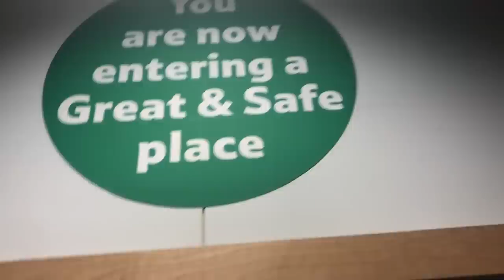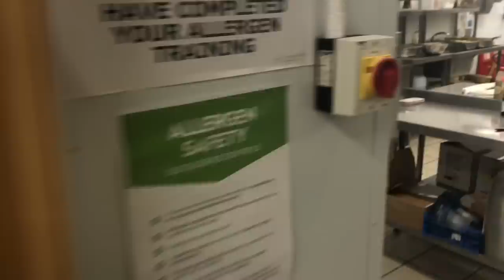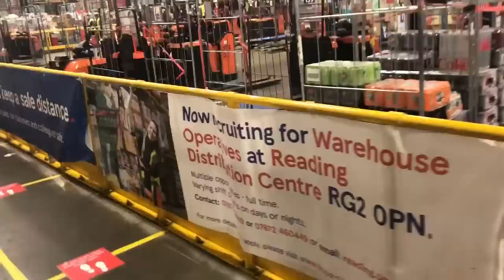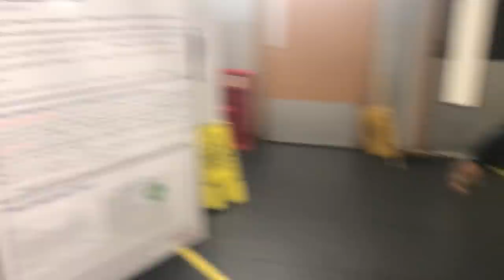Tesco Warehouse PINAC Inspection